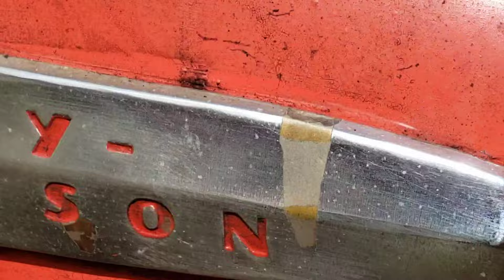46 UL FLATHEAD HARLEY